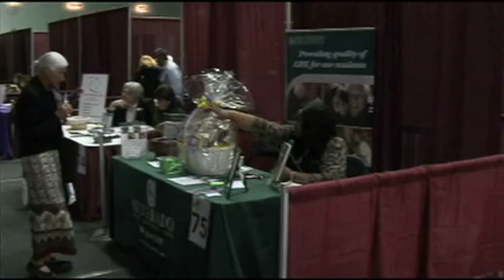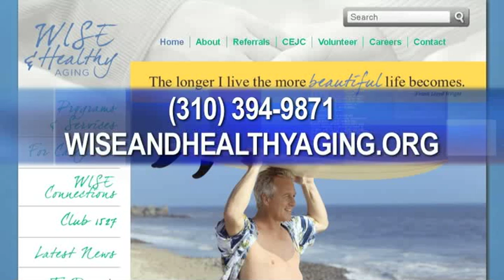Boomers and Beyond - Santa Monica Update 403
2nd annual show at the Santa Monica Civic Auditorium targeted to the needs and lifestyles of the aging baby boomer generation.